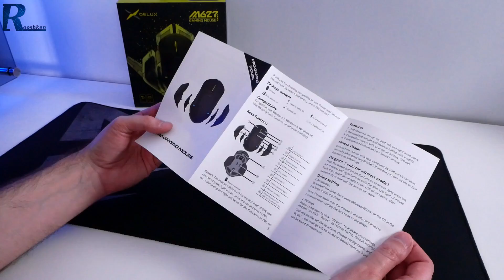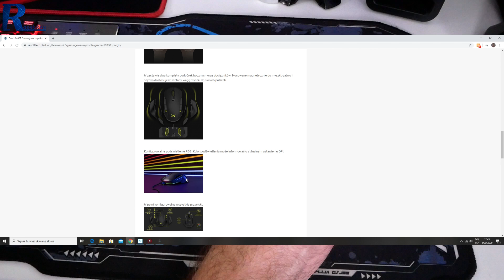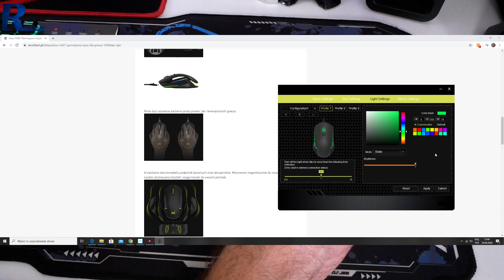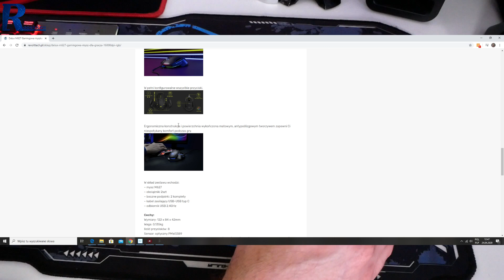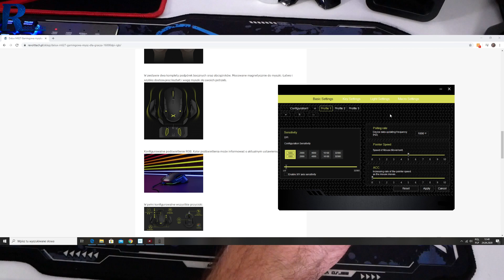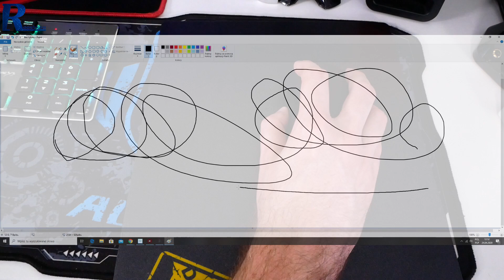Hit cenowy. Bezprzewodowa myszka z sensorem PMW 3389 za ok 150 złotych! Delux M627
Najlepsze ceny prezentowanych sprzętów sprawdzisz poniżej:
WARTO ZAJRZEĆ

Super bluzy Dragonball, Marvel, DC itd. teraz rabaty do -50% ;)

WAŻNE
Zasady publikacji komentarzy na kanale: